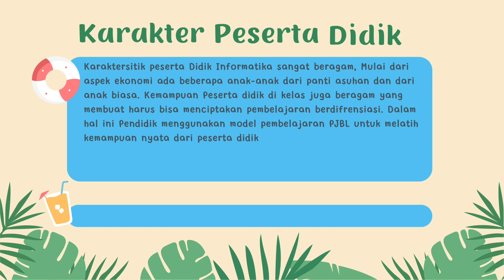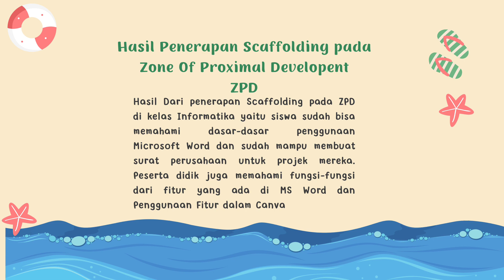Kampanya Praktik Baik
Kampanye Praktik Baik dengan Model Scaffolding